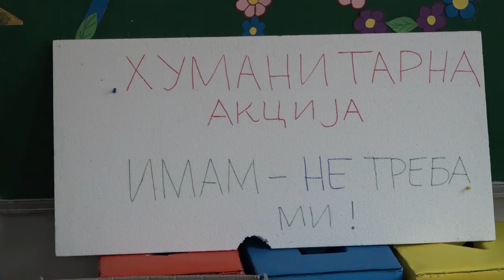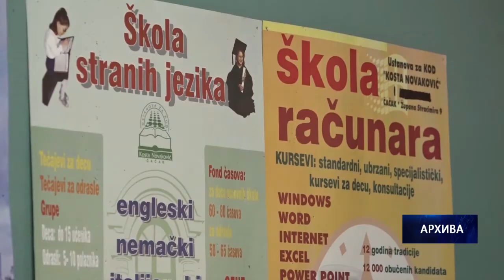30.12.2021. Paketi za polaznike Škole "Kosta Novaković"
Škola za obrazovanje odraslih ,,Kosta Novaković“ u Čačku drugu godinu za redom organizuje podelu paketa za svoje polaznike. Ove godine posebno su pomogli porodici Igora Lakatoša, koja živi u teškim životnim uslovima.

STUDIO ČAČAK

Adresa: Skadarska 7/3, 32000 Čačak

STUDIO UŽICE